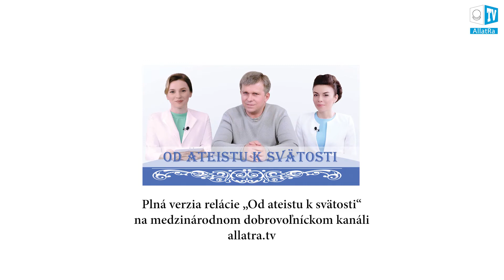„ÚSKOKY VEDOMIA NA DUCHOVNEJ CESTE“. Fragment z videa „Od ateistu k svätosti“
Kto nepočul v sebe také myšlienky – argumenty svojho vedomia pri vykonávaní duchovných praktík: „Nedokážeš to! Nie si toho hoden! Si slabý! Nepodarí sa ti to!“, „Chcem spať“, „treba byť svieži a v tom stave to bude nekvalitné“, Radšej to vykonávať v inej nálade“, či „Máš málo skúseností! Keď nazbieraš trošku skúseností, potom sa ti to snáď podarí?“... Taká paleta myšlienok je veľmi rôznorodá. To všetko je kvôli odvráteniu človeka od duchovnej cesty, od práce na sebe, kvôli presvedčeniu ho, že sa mu nič nepodarí. Vedomie núti človeka pochybovať tam, kde treba konať, pracovať na sebe, kde netreba počúvať vedomie a chápať, kto sa s tebou rozpráva a prečo.

Ako sa zbaviť takých nutkavých myšlienok? Čo robiť v takých situáciách? Ako sa naučiť Milovať? Veď Láska je to – čo dáva Život.

Tieto aj iné otázky sledujte v relácii „Od ateistu k svätosti“ na ALLATRA TV